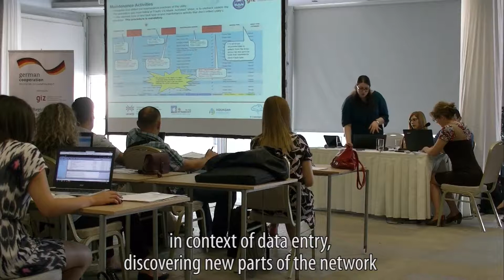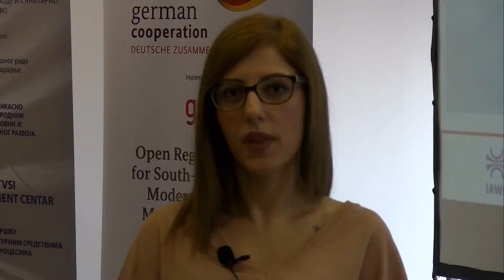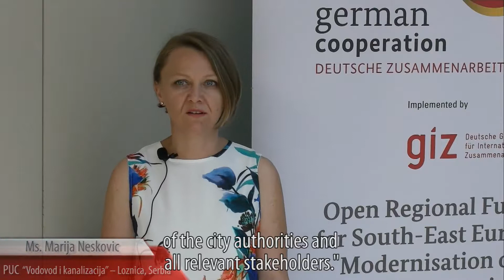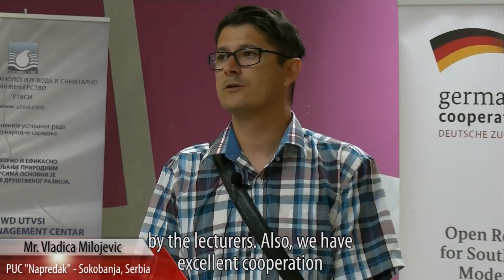SEEAM-Stage II/Basic MMS Training-Video vlip, Belgrade, Serbia, 12 14 06 '18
- What is truly worth commending is that for the second year now, GIZ has been successfully implementing this project, and even more so, it has been doing so in a very complex partnership, with the private company “Hydro-comp” and in partnership with local partners, such as UTVSI and Aquasan.
- During the 1st phase we managed to create a Registry of infrastructural data which are available to us.
- We established teams for collection and entry of data in the Asset registry. Furthermore, we have established a very good communication with the Maintenance sector, and with their assistance we achieved great progress, in context of data entry, discovering new parts of the network which we did not know that existed.
- More than 50% of the network and infrastructural assets have been entered in the data base. We hope that in near future we will complete the whole procedure.
- In the following period, we are planning to continue entry of data for the whole new network which will be constructed.
- 12 water supply enterprises from Serbia, Montenegro and Macedonia decided to continue with the next phase of the project, which is related to management in the Maintenance sector.
- Aquasan network in Bosnia and Herzegovina has provided participation of 7 water supply companies from the previous year, which continued with the implementation of the “golden” level of the project this year.
- The role of the AM Center UTVSI in the second phase is to be the link between the public utility companies and the implementer, “Hydro-comp”, in understanding the procedures of the field work and software procedures to be applied in this second phase.
- We have recognized the introduction of the electronic work order and its overall processing as a very important factor, since it provides us with planning, preventive action and subsequent notification of the city authorities and all relevant stakeholders.
- We observe the variations in expenses for visiting the location for defect repairs, and what is most important, based on all this, we may consider the final objective, the overall costs. Based on that, we can plan future cost reductions for maintenance.
- In this manner, at year end, it will be easy to obtain data about costs for the maintenance system, hence, the operation of the overall enterprise.
- Simple application. Anyone can understand it, remember it and apply it. I think that it will be a good “path” for our water supply company from Subotica to be completely integrated in the Maintenance sector.
- Certainly, we will need this Program and this procedure, because the system is getting older, and in time, this will become very necessary.
- We have the will and the assistance by the lecturers. Also, we have excellent cooperation with them via telephone calls. Meaning that at any time, regardless of the issue at stake, they respond immediately and visit us. Therefore, the cooperation is excellent and the project itself is phenomenal….